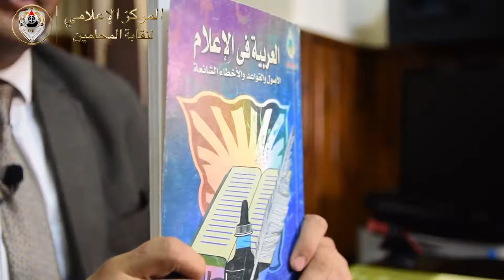نسلط الضوء على كتاب الحماية الجنائية لحقوق الملكية الصناعية